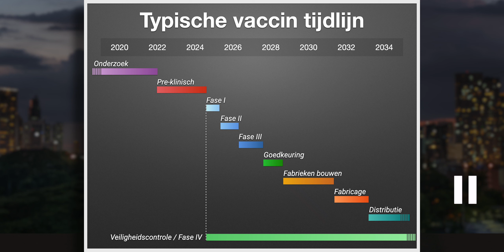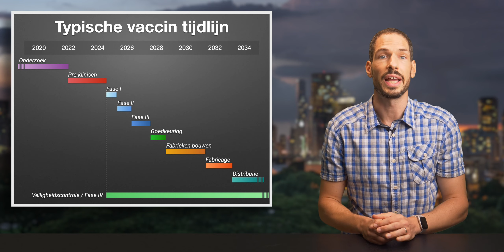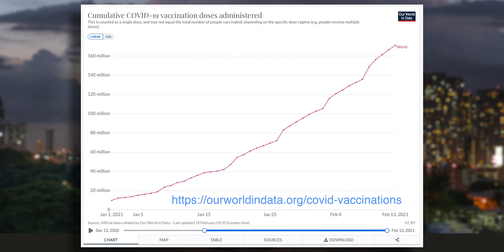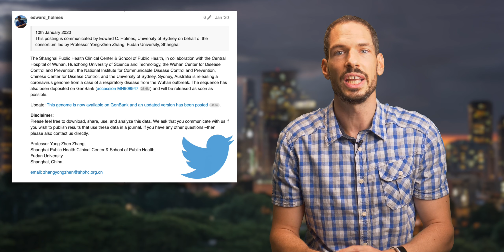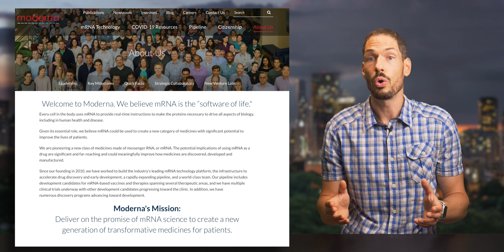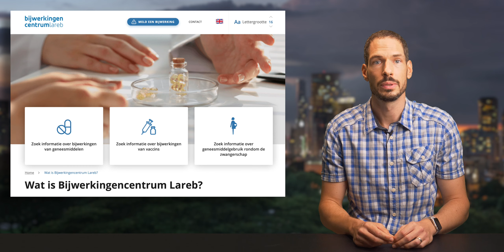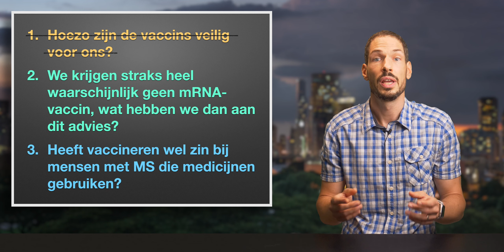Hoezo zijn de coronavaccins veilig bij MS?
In dit filmpje leg ik uit hoe de vaccins zo snel en veilig ontwikkeld konden worden en waarom we ons geen zorgen hoeven te maken over bijwerkingen op de lange termijn. Ook bespreek ik waarom deskundigen vrijwel zeker zijn dat het ook voor mensen met MS geen nadelige gevolgen heeft.

Tijd-codes (spring snel naar het stukje waarnaar je opzoek bent)
1:12 Drie vragen
2:52 Typische vaccin tijdlijn
3:53 Klinische onderzoeken / Fase-studies
8:55 COVID-29 vaccin ontwikkeling
9:40 Verhaal over Dr. Barouch, onderzoek J&J vaccin
11:15 Hoe kan onderzoek nu zo snel gaan?
12:32 Geld speelt een versnellende rol
13:39 CEPI
14:40 Veilig en toch sneller goedkeuring
15:44 Veel proefpersonen bij klinische onderzoeken
16:19 Fabricage en distributie
17:06 Veel kan gedaan worden vóór de fabricage/distributie
18:29 Lange termijn bijwerkingen
20:50 Duyvis Tijgernootjes
21:12 Hoe zit de veiligheid bij mensen met MS?
22:44 Pseudo-schub (tijdelijke verergering van MS klachten)
23:25 Infectie met COVID-19 is veel gevaarlijker dan het vaccin
24:04 Ook zo toe aan positief nieuws?
25:44 Bonus goed bericht
26:07 Twee toekomstige vragen

Bronnen:
CBG: De 9 meest gestelde vragen over coronamedicijnen & -vaccins

Verhaal van Dan Barouch (Johnson & Johnson)
Podcast CNN met Dan Barouch